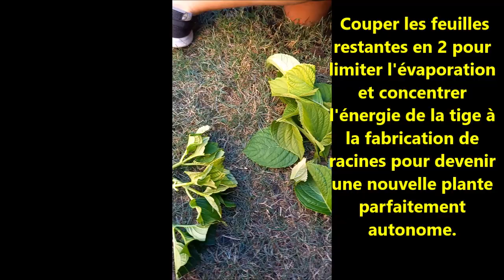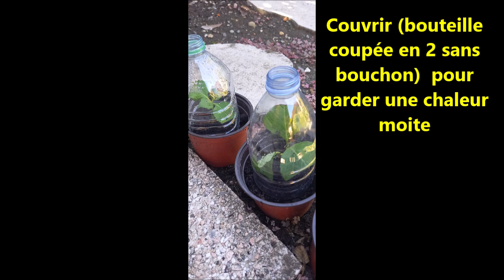Bouturer des Hortensias / Boutures d'hortensias / How to do hydrangea cuttings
Bonjour, vidéo sur des boutures d'hortensias, boutures réalisés en juillet, et sur 5 faites 3 ont réussi à se développer - A conserver une année entière ( dans une pièce fraîche et ventilée, hors gel mais sans chauffage) dans leur pot avant de les mettre en pleine terre. A Arroser régulièrement sans jamais laisser d'eau stagnante / Comment bouturer des hortensias - Hydrangeas / How To Propagate Hydrangeas From Cuttings the Easy Way - Hello, video on hydrangea cuttings, cuttings made in July, and out of 5 made 3 managed to develop - Store for a whole year (in a cool and ventilated room, frost-free but without heating) in their pot before put them in the ground. Water regularly without ever leaving stagnant water